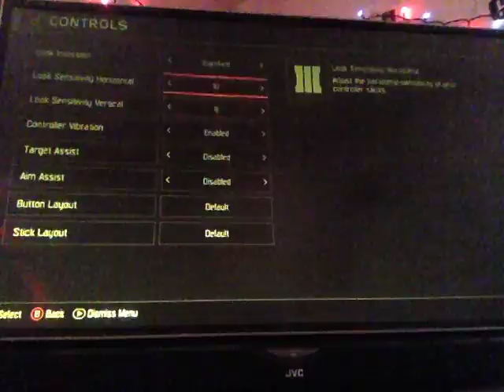I CAN'T DO IT!